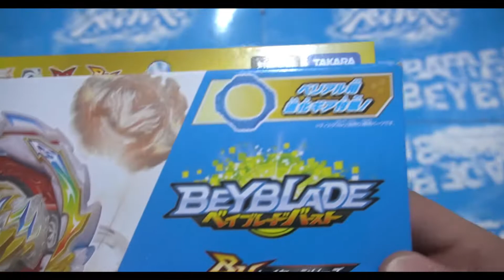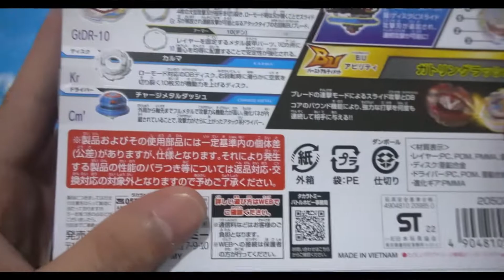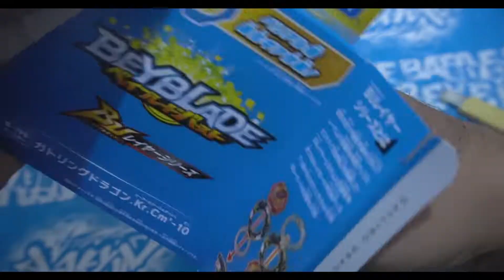Beyblade Dragon yang sesungguhnya! | Gatling Dragon.Kr.Cm'-10 Unboxing & Review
FYI : Extend blade yang ada pada blade Gatling tidak akan terbukan dalam High Mode

Buat kamu para player Pokemon TCG Indonesia
Jangan lupa buat mampir ke IBB Store